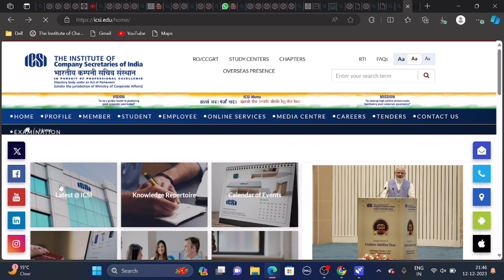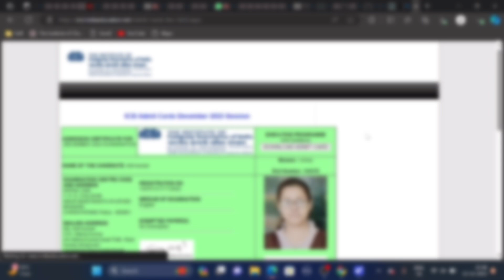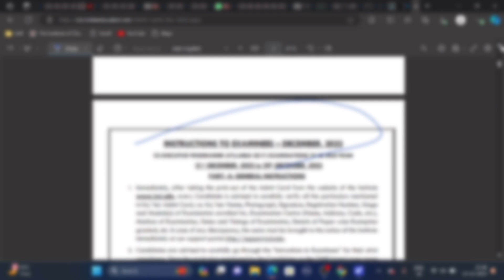live Demo :- How to download CS EXAM December 2023 Admit card in mobile phone Full process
CS EXAM December 2023 Admit card Official Announcement by ICSI | CS Exam Admit card dec 2023 Exams

1) ICSI ANNOUNCEMENT
2) CS EXECUTIVE DECEMBER 2023 Admit card date
2) CS Exam December 2023 Admit card
3) CS Professional December 2023 Admit card
4) CS Professional December 2023 Admit card date
5) How to download CS exam December 2023 Admit card
6) how to download ICSI EXAM DECEMBER 2023 Admit card
7) how to download CS Executive December 2023 Admit card
8) how to download CS PROFESSIONAL December 2023 Admit card
9) ICSI NEWS
10) CS NEWS
11) Chartered studies